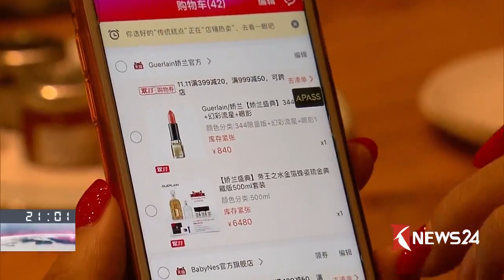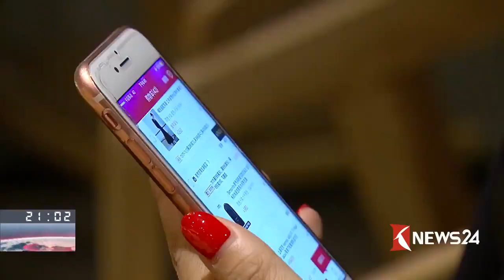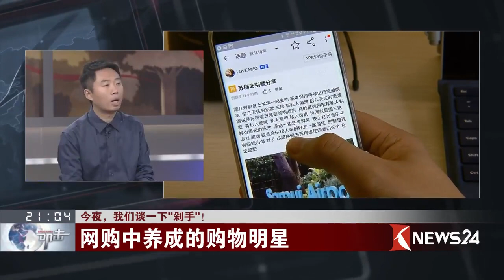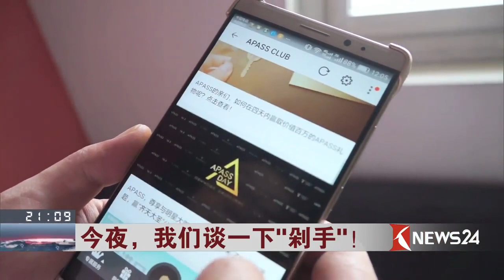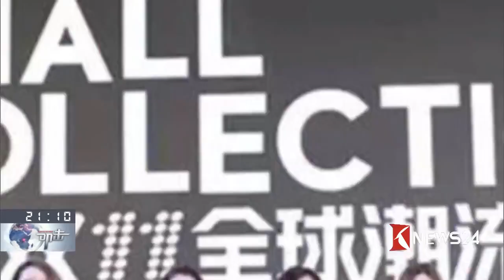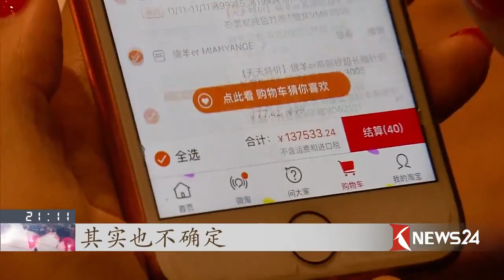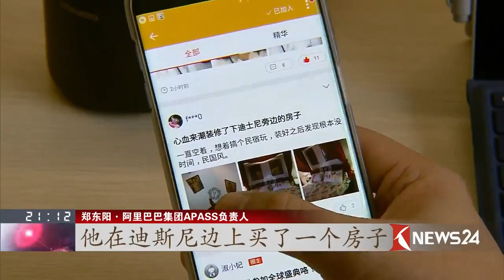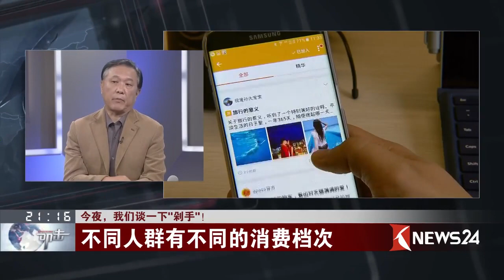叩击完整版 今夜，我们谈一下“剁手”！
成为一个纪录保持者不容易，成就阿里、京东等电商的“双11”，也不是只靠一天的脉冲式消费。连续三年，阿里推出了近30天的预售活动，“双11”超过千亿成交额，实际并不是24小时的战绩，而是一场持久战。不仅是阿里，京东也从11月初就开始超低价秒杀。实体商业也依托于“双11”带来的长营销时段打折促销，新世界百货将每年一度的“60小时不打烊”促销提早至“双11”前夕。